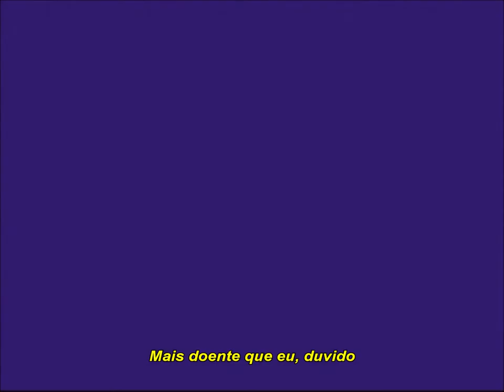Bones - LookWhatWeHaveHere (legendado)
Vigésima terceira track do álbum "TheManInTheRadiator" de Bones, lançado em 2018.

Explicações:

¹ "Heater" (aquecedor) é uma gíria que se refere à uma arma.

² Nessa parte ele se refere à MP5, uma submetralhadora 9mm.

³ Atualmente Elmo tem 24 anos de idade, ele quer dizer que se sente com 43 pela quantidade de projetos que ele já fez até agora.

¹' Humvee é um veículo utilitário militar muito utilizado nos Estados Unidos e outros países/organizações.

SESH

Lyrics:
Sicker than me, doubt that
Grippin' that heat, huh fall back
Say that you fuck and don't call back
You full of shit need to drop that
Grippin' that heat, I'll fall back

[Verse]
Slappin' the clip in the MP
40 I rip till it's empty
24 feelin' like 43
Did 10 years of work but in 1 week
Built for the dirt like a Humvee
Used to the hurt like it nothing
Acting like you be on something
Key word is acting, you bluffing
Cut, what
Take you a year only take me a month
Stop, drop
Set fire to your life watch your ass go up
Shine, glisten
Diamonds they spoiled they always be bitchin'
I never fit in
Came down so hard I created a fissure